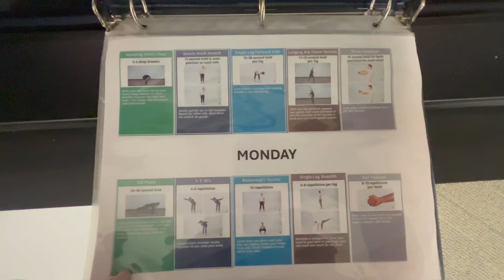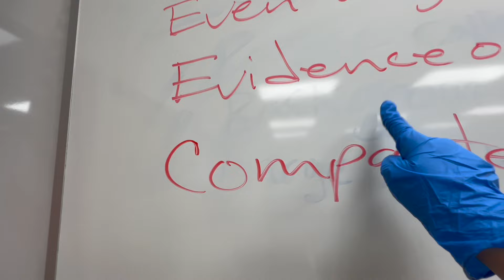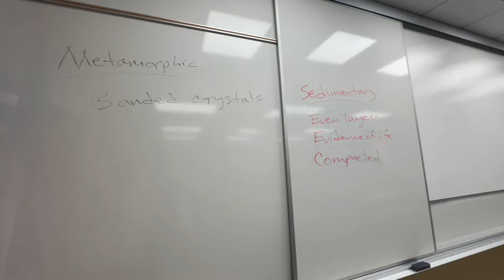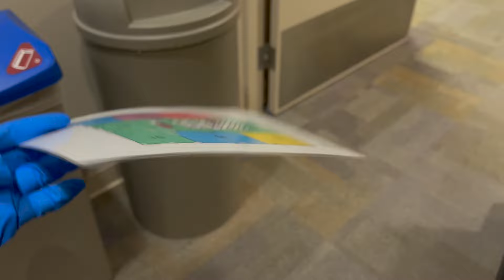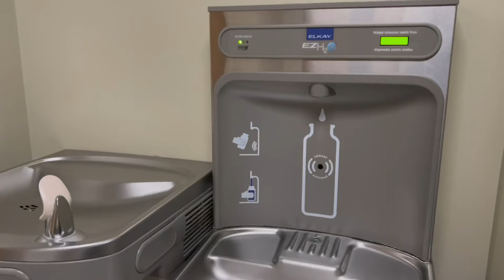Vlog#15 | Америкт цэвэрлэгч хийх хэр вэ? Ажлын нэг өдөр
Миний ажлын нэг өдөртэй танилцаарай. Америкт ирээд сургуульдаа оройн ээлжинд ажилдаг болсон. Оюутан сурагчид, багш профессоруудад  тухтай ажилаа хийж суралцах орчинг нь бүрдүүлэх үүрэгтэй.